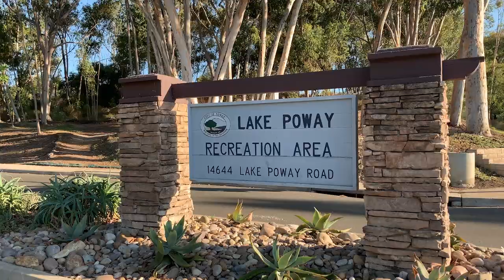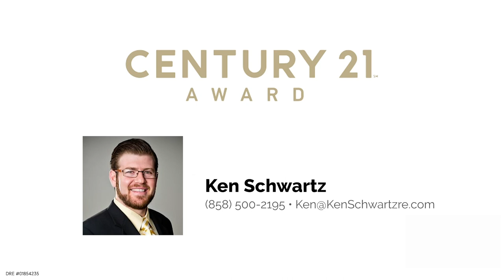Ken Schwartz 12433 Holland Rd, Poway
Welcome to this stunning property located at 12433 Holland Rd in Poway, California!

This beautiful home is situated on a spacious lot of 10,400 square feet and features four bedrooms and two bathrooms, providing ample space for comfortable living.

One of the most striking features of this home is the breathtaking mountain views that can be enjoyed from various areas of the house. The picturesque scenery creates a serene atmosphere that enhances the overall appeal of the property.

For those who enjoy outdoor activities, this home is conveniently located close to Poway Lake and Golf Course, offering endless opportunities for recreational fun. Whether it's fishing, hiking or golfing, there's something for everyone in this vibrant community.

Poway is a charming city with plenty to offer its residents. It boasts an excellent school district that ranks among the top in California. Families can rest assured that their children will receive a quality education at one of the many schools in Poway.

In addition to great schools, Poway has a thriving business community with many employment opportunities. There are also several shopping centers and restaurants within easy reach of this property, making daily errands convenient and stress-free.

Overall, this property offers an exceptional living experience in one of California's most desirable cities. With its stunning mountain views, proximity to outdoor recreation and top-rated schools, this home is perfect for anyone looking to settle down in a peaceful yet vibrant community. Don't miss out on the opportunity to make this your dream home!